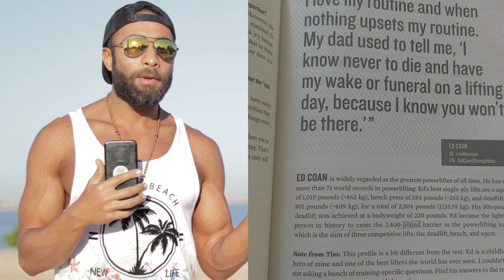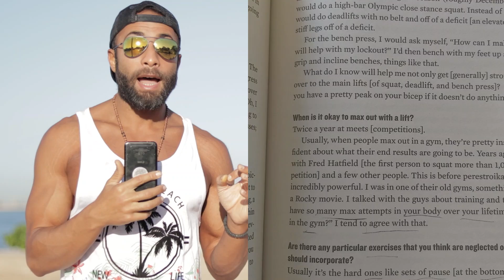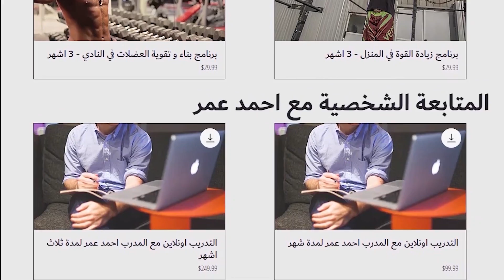أسرار و أخطاء تمارين زيادة القوة | مهم سواء كنت باور لفتر أو بودي بيلدر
هام للكل سواءpower lifter | bodybuilders